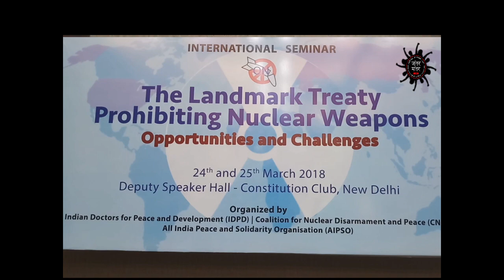Initiation of discussion by Shakeel Ur Rahman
International Seminar on 'The landmark Treaty Prohibiting Nuclear Weapons Opportunities and Challenges' during March 24-25, 2018 in Delhi.

Second day 25th March 2018

Session III

org. by

Indian Doctors for Peace and Development (IDPD),
Coalition for Nuclear Disarmament and Peace (CNDP) and
All India Peace and Solidarity Organisation (AIPSO)